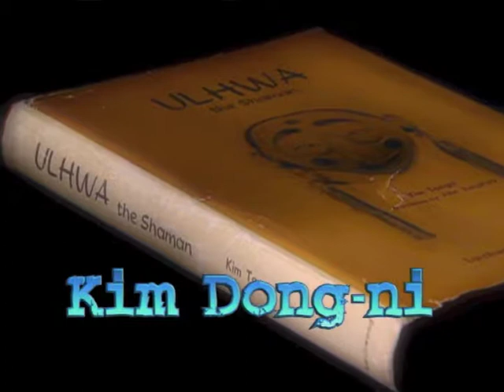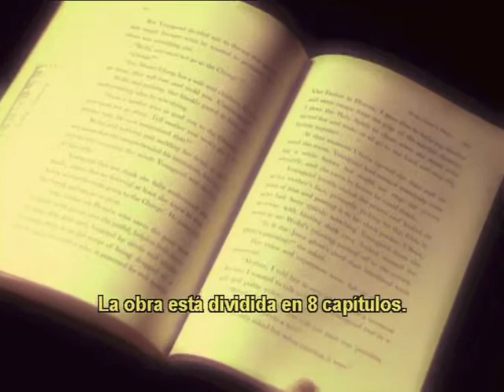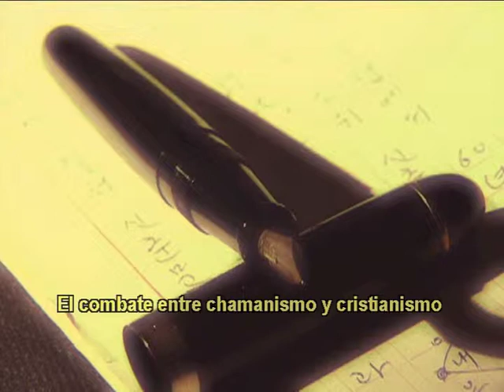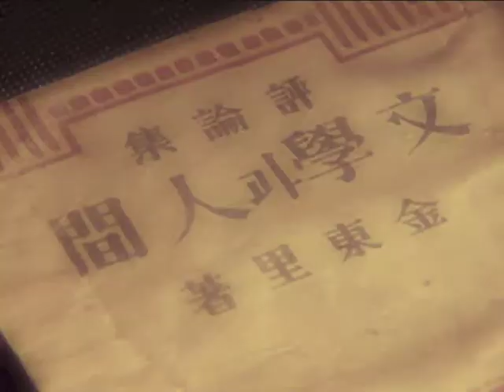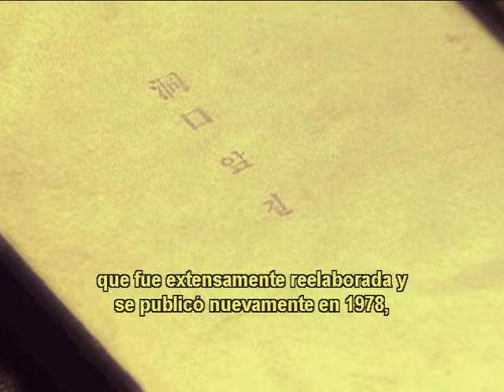01- Literatura Coreana - KIM Dong-ni (1) - Korean Literature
"ULHWA, La Chamana" de KIM Dong-ni
"ULHWA, The Shaman" by KIM Dong-ni